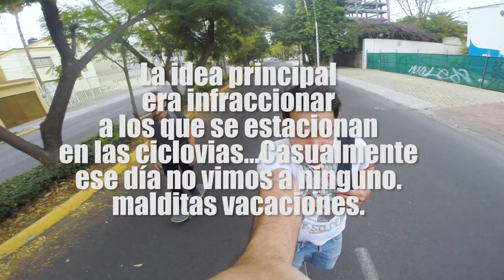Regalando condones a los coches mal estacionados Ft. Van Ofah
Hola amiguitos, en esta ocación fuimos a infraccionar a la gente mal estacionada o que obstruia la ciclovia, la neta no salio como esperaba pero estoy satisfecho, al aprecer justo el dia que grabamos, nadie cometio delitos, me lleva la v.

Y TAMBIEN AL MIO :@